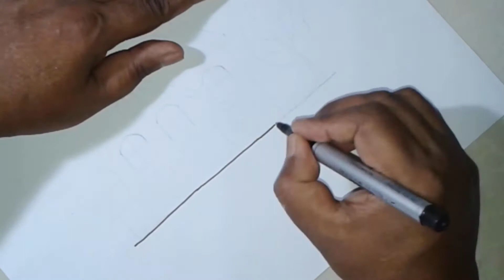How to Draw House - step by step easy for kids with Pen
Learn How to Draw House in this really easy drawing tutorial. Easy step by step instructions help you to Draw House.